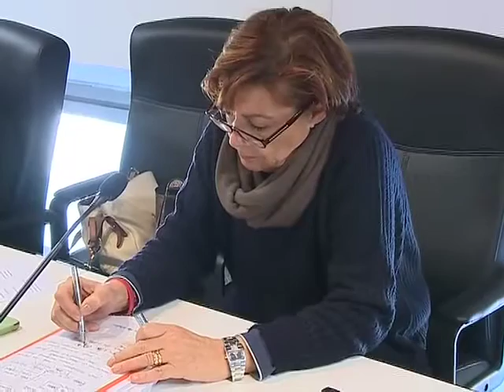QUALE FUTURO PER LA SANITA' REGIONALE?